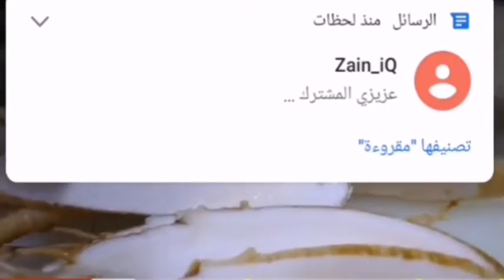طريقة تحضير الدجاج على الفحم في اسيا